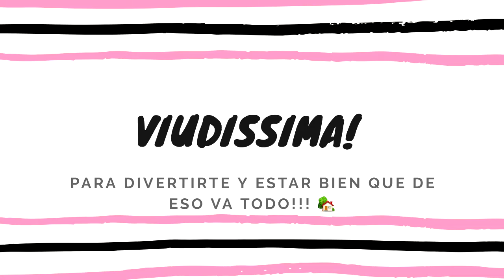TIPOS de BARIATRICAS (video 3 y ultimo de las serie)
Hola hola amigas y amigos! Hoy les traigo la última parte de la serie de dudas acerca de la cirugía para bajar de peso.
Me resultaba necesaria toda esta info antes de operarme y no la enconttraba y es por eso que decidí poner manos a la obra y sacar dudas.
Si les queda algo que los/as inquiete no duden en preguntarme por aquí o mandarme un mail y con gusto les responderé.
Espero que los ayude, no tengan miedo y sepan que les cambiará la vida y se sentiran mejor.

MI BLOG de escritura

Besos enormes!